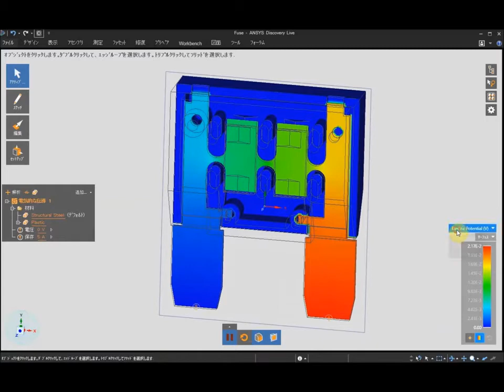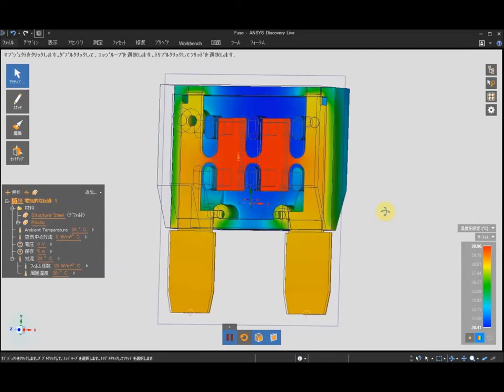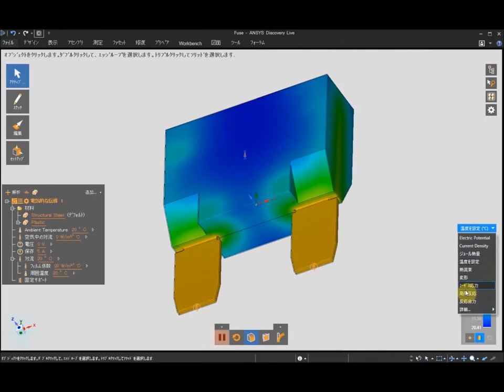ヒューズの電流－伝熱－構造連成解析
"ヒューズに電流を流したときの温度分布および発生応力を求める解析です。
対話型解析ツールAnsys Discoveryは電流－伝熱－構造の3分野にまたがる連成解析であっても、一瞬結果が表示されます。